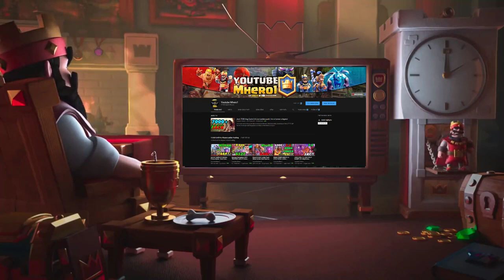Best Players FAIL 20 win Challenge Clash Royale